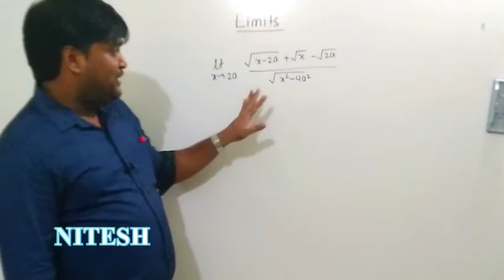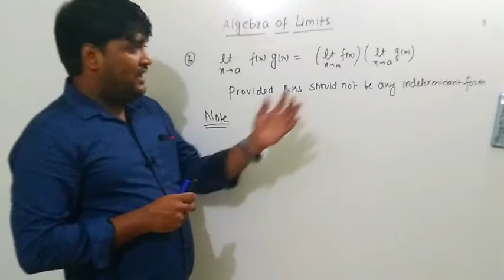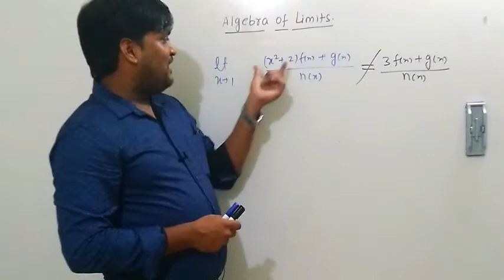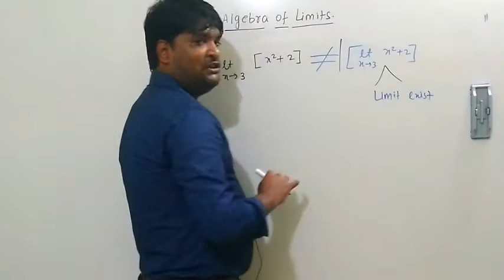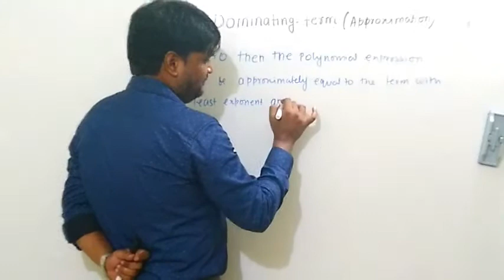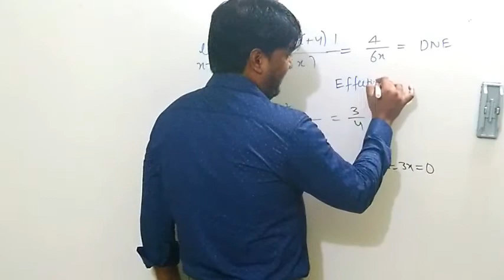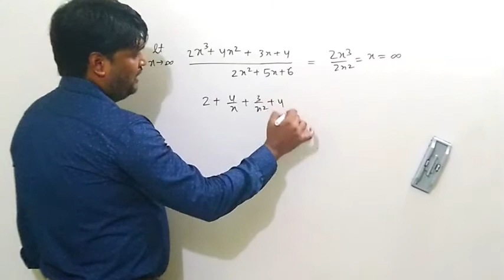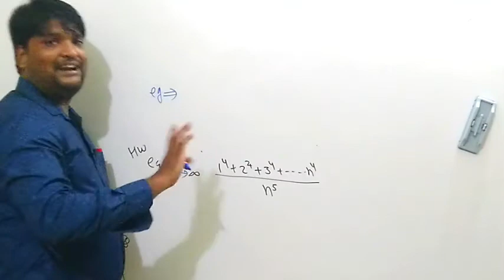LIMITS LECTURE 4